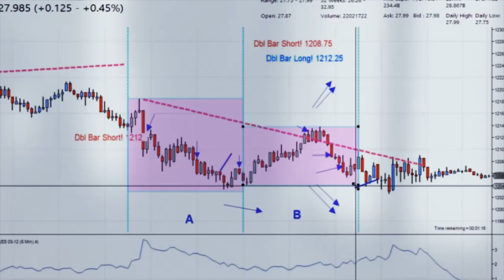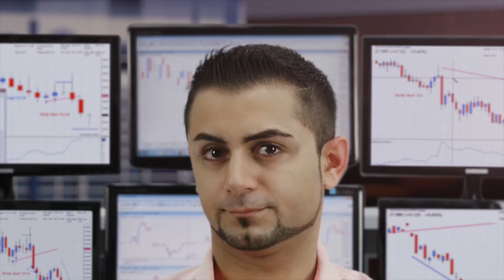Weekly-05.01.2015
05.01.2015. Bankir-TV-MaxiMarkets. Бонус до 5000$

Видео обзор финансового рынка России и мирового валютного рынка Форекс (FOREX) от и Банковcкие и финансовые новости, прогноз курсов валют - доллар, евро, фунт... Читайте